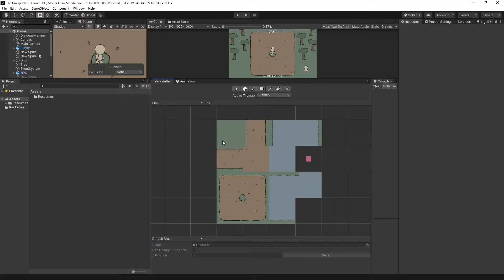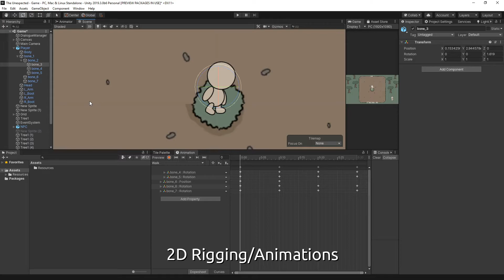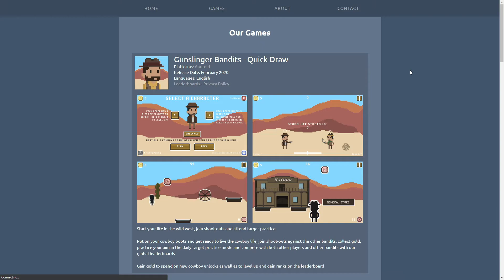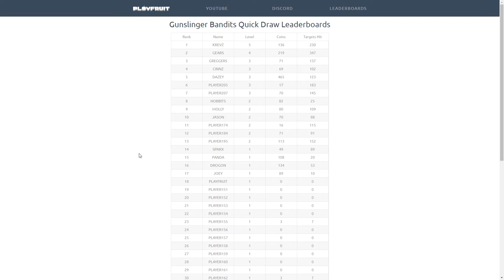Channel Update | Collab Game Jam & Devlogs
► Description
(THIS IS NOT A DEVLOG) In this video I'll talk over how I want to change the content of my channel a little bit (Don't worry more devlogs to come!)

► About Me
I'm a part time indie game dev working on my game Melorium, an aquarium management simulator game, I will document my game dev journey with small devlogs as well as creating other videos related to game dev such as game jams or small scaled projects.